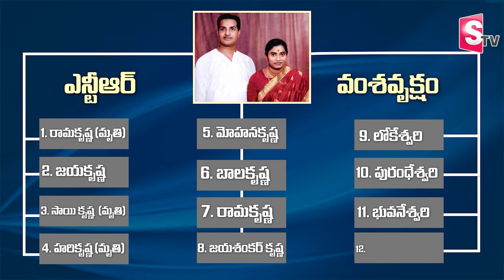NTR Sons and Daughters Full Names | Balakrishna | Harikrishna | Uma Maheswari | SumanTV